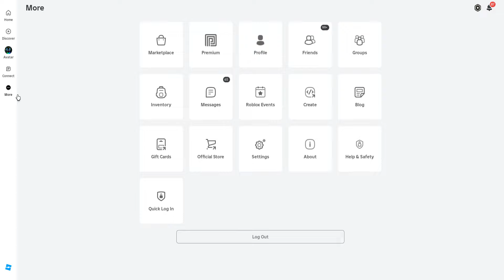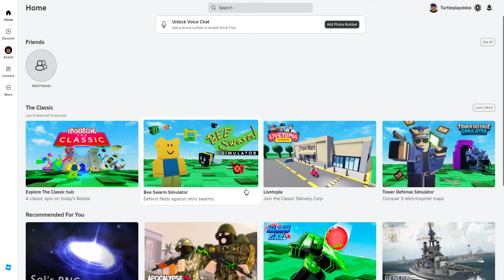Blox fruits grind part 6 part 1